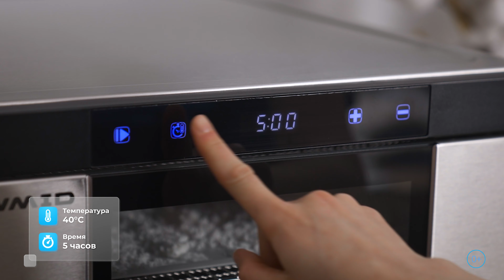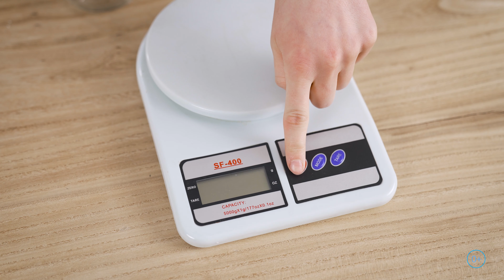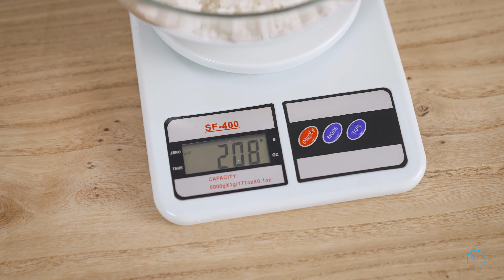Кокосовый урбеч VS урбеч из кунжута | Домашний урбеч в меланжере RAWMID Classic RCM-02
Урбеч – древнее блюдо из семян или орехов. Он богат белками, витаминами и полезными микроэлементами, но что если сделать урбеч, например из кокосовой мякоти?

Покажем, как приготовить урбеч дома! Сравним классический урбеч из семян кунжута с кокосовым. Расскажем, как выбрать кокос и где найти свежий кунжут!

А какой урбеч по вкусу вам?